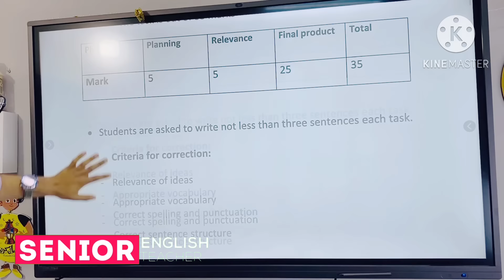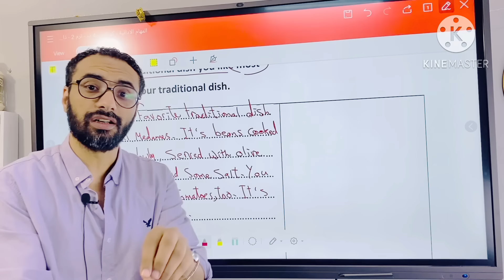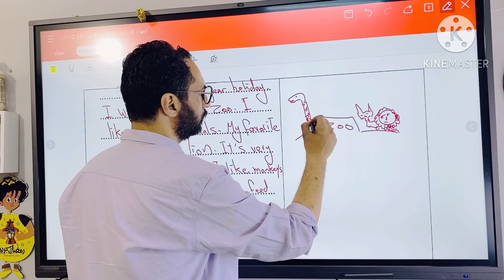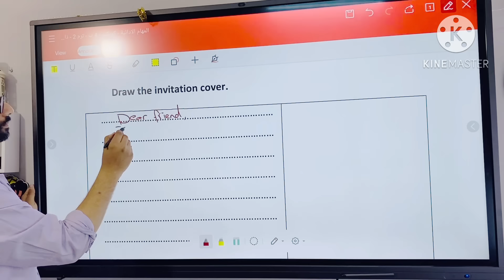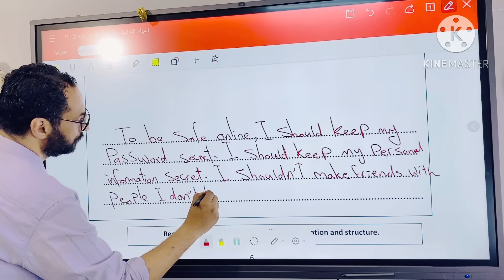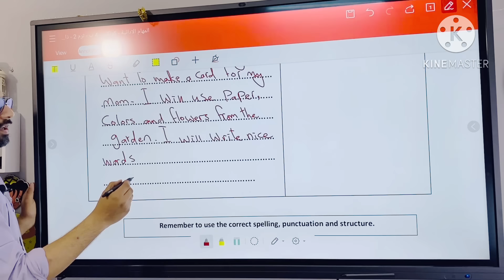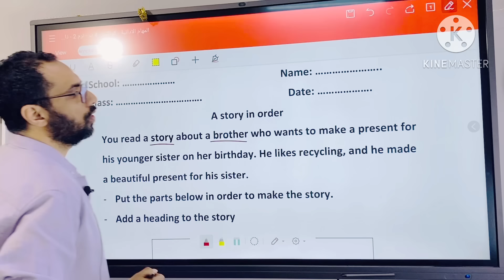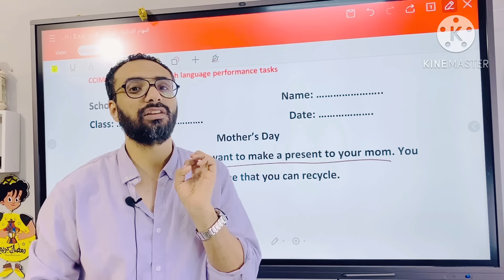35 درجة هدية للصف الرابع | المهام الادائية فى اللغة الانجليزية كونكت الترم الثاني | مستر انجليزي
لتحميل الملف pdf من هنا

و الاجابات على جروب التليجرام من هنا

المهام الادائية كونكت رابعة الترم الثاني 2024 لغة انجليزية

فيديو البرجراف

🌹كورس الفونكس 🌹